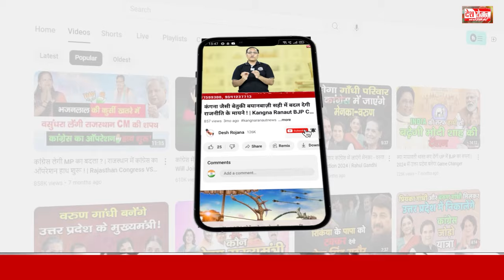बीजेपी सरकार में नहर की टेल तक पहुंचा पानी ! | MLA Praveen Dagar Participate Desh rojana Conclave